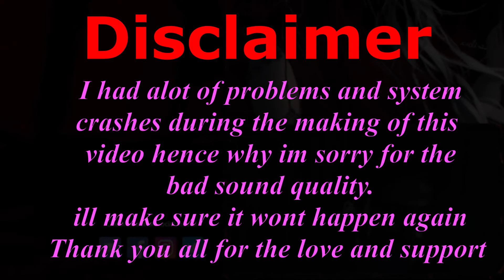Siren Head just Crashed My Entire Setup !!!! | Funny Moments | Spooktober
Heyyy welcome back to another Ep of Scary Saturdays and this time we are playing Siren Head Awakening and its also the start of Spooktober

The video is a bit of a shit show and that's cuz audacity kept crashing and that caused in loss of audio due to which a lot of fun bits had t be cut out.
sorry for that, ill try to fix it so it doesn't happen again.

Thank you all for the support so far, really means a lot to me,

stay safe, wear masks, get vaccinated.

or else I will steal your cookies.

l